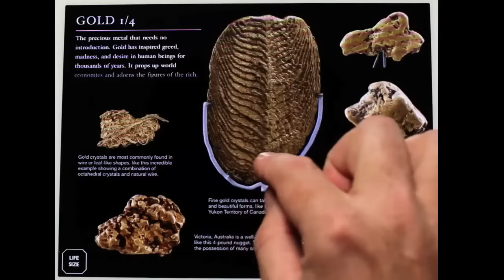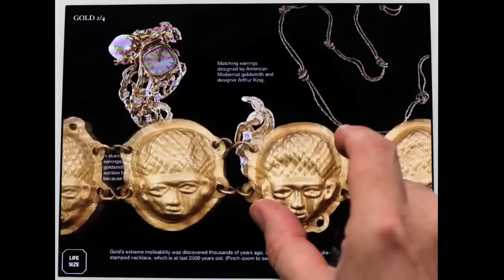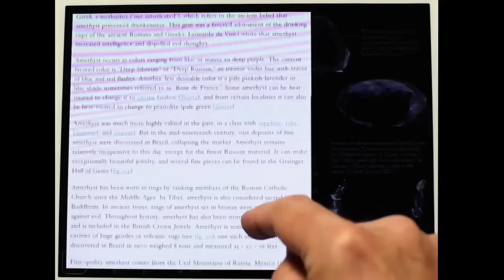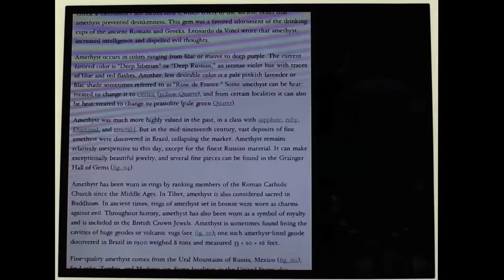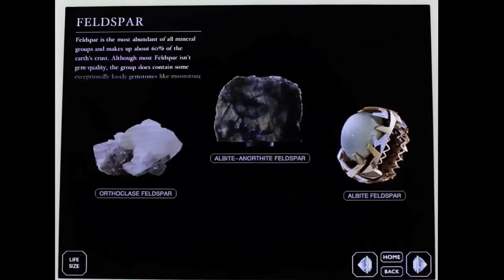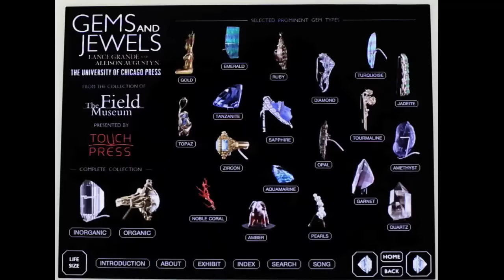How to get the most from Gems and Jewels for iPad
This video demonstrates Gems and Jewels for iPad, the third title from Touch Press, publishers of The Elements and Solar System for iPad. This beautiful app showcases the contents of the Grainger Hall of Gems at the Field Museum in Chicago, Illinois. It's available from the iTunes App Store